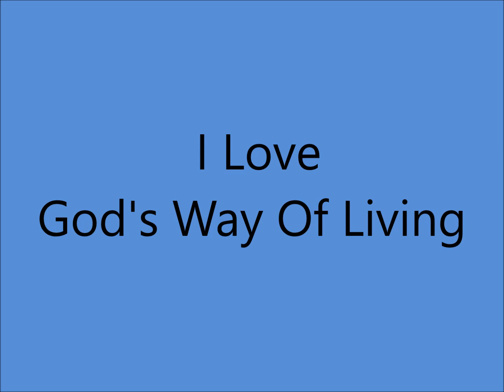Early Louvin Brothers - I Love God's Way Of Living [1953].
[Written by Ira and Charles Louvin]

Issued on   Capitol F 2612 A

Charlie Louvin [gt/vcl duet],
Ira Louvin [mandolin/vcl duet/vcl solo],
Chet Atkins [gt], Eddie Hill [gt], Lightnin Chance [bass],

1942 - 1st. Performed as Radio Twins
1947 - 1st. Recording Session
1955 - Grand Ole Opry Debut
1956 - Best Sacred Group
1963 - Last Recording Session
1991 - Alabama Music Hall Of Fame